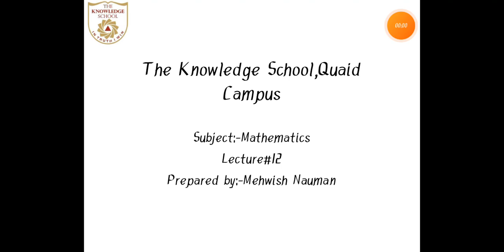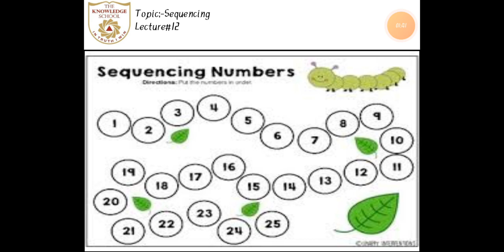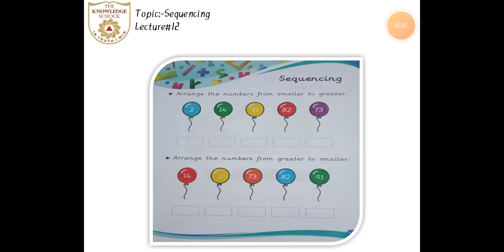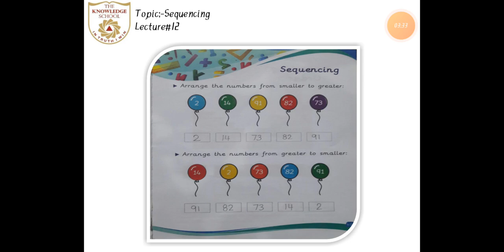Lecture12_Mathematics_prep